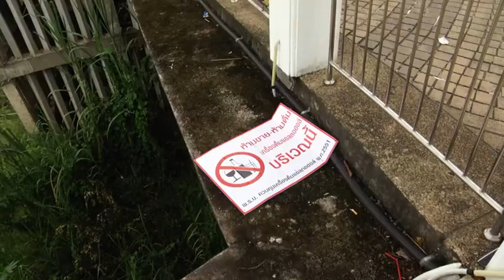พญานาควัดลำดวน หนองคายรายการบันทึกลับแดนสยาม 17 06 2561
รับผลิตงานต่างๆ ภาพยนต์ สารคดี ชีวประวัติ เพลงแหล่ นักร้อง mvมิวซิก สื่อแหล่ชีวประวัติ พระครูธรรมสรคุณ (เขียน ขนฺธสโร) วัดกะทิง เขาคิชฌกูฏ ไวพจน์ เพชรสุพรรณ ชมเพลงแหล่หลวงพ่อเขียนทั้งหมด กดติดตาม หลวงพ่อเขียน ขนฺธสโร หรือ ท่านพ่อเขียน, หลวงปู่เขียน พระเกจิอาจารย์อีกท่านหนึ่งแห่ง จันทบุรี อดีตเจ้าอาวาสวัดกะทิงท่านเป็นผู้มีอิทธิฤทธิ์และมีอิทธิปาฏิหาริย์ มีวิชาอาคมอันแก่กล้า โดยเฉพาะ ท่านสามารถใช้เวทมนตร์ สะกดพวกสัตว์ป่า ไม่ให้ออกมาเพ่นพ่าน ในตอนที่ เขาคิชฌกูฎ ได้เปิดให้ผู้คนขึ้นมาสักการะพระพุทธรูป ไหว้พระ และมากราบนมัสการท่าน อ่านต่อ

Blogger " เปิดเขาคิชฌกูฏ 16 ถึง7เมษา 59 'แถลงข่าวทหาร ชาวบ้านราชการ ตรีเพชร รับผลิตงานต่างๆ ภาพยนต์ สารคดี ชีวประวัติ เพลงแหล่ นักร้อง mvมิวซิก